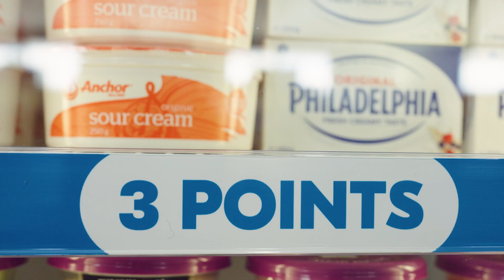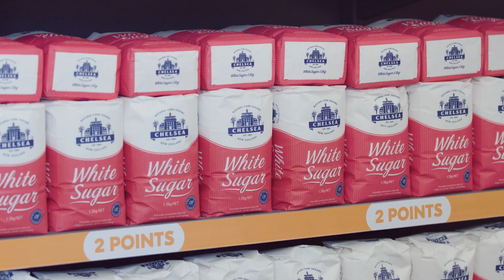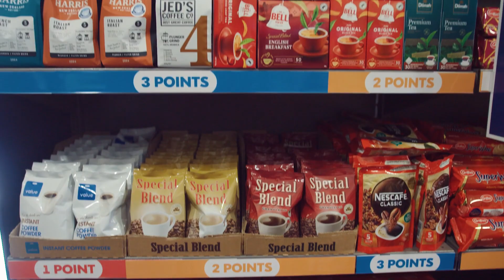Foodstuffs NI partnership to open Social Supermarkets right across the Motu